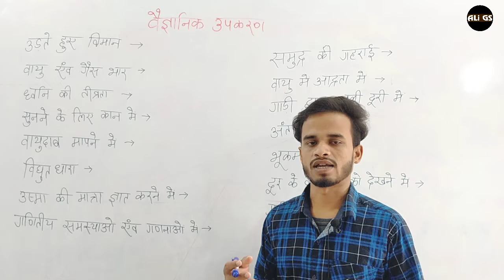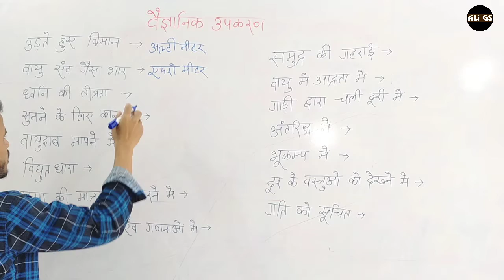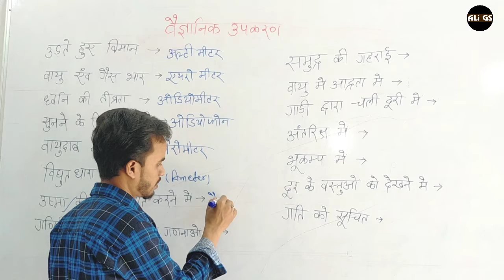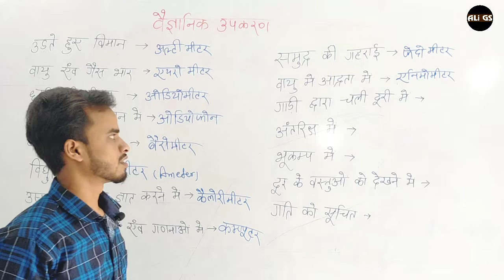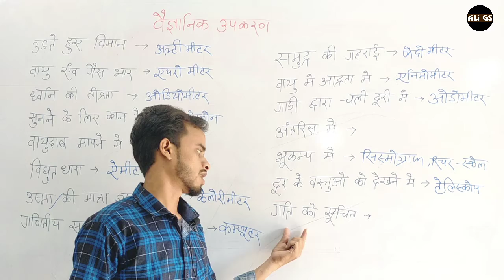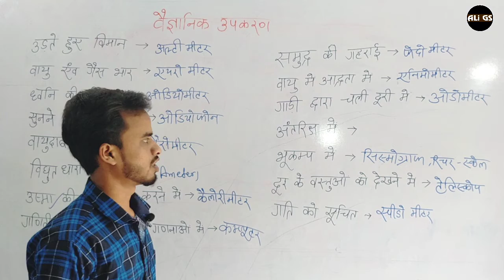Important Scientific Equipment | By Ali Sir Garhwa Wale | Ali GS Research Centre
Important Scientific E || Teacher By Ali Sir Garhwa Wale || Ali GS Researchesearch Centre
𝗔𝗮𝗽𝗻𝗲 𝗕𝗵𝗮𝗶 𝗞𝗼 𝗙𝗼𝗹𝗹𝗼𝘄 𝗞𝗮𝗿𝗻𝗮👇
𝗔𝗯𝗼𝘂𝘁 𝗖𝗼𝗮𝗰𝗵𝗶𝗻𝗴:-
𝗧𝗲𝗮𝗰𝗵𝗲𝗿 - 𝗔𝗹𝗶 𝗦𝗶𝗿 𝗚𝗮𝗿𝗵𝘄𝗮 𝗪𝗮𝗹𝗲
𝗔𝗱𝗱𝗿𝗲𝘀𝘀 - 𝗖𝗵𝗮𝗺𝗮 𝗚𝗮𝗿𝗵𝘄𝗮 𝗗𝗶𝘀𝘁 𝗝𝗵𝗮𝗿𝗸𝗵𝗮𝗻𝗱 822114